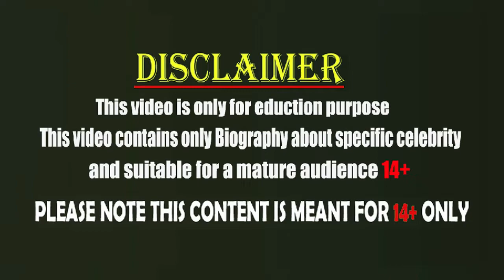American Fashion Model | Ashley Alexis curvy model |Instagram Star model Bio, Quick Facts, Age,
In this video, you'll get to know more about  [ Ashley Alexiss ]  biography,
her lifestyle, her age, her weight, and her curvy model plus size curvy model
status. Check out this video 😀 to learn more about this beautiful actress and model,,,,,,
Kerwords:
Ashley Alexiss net worth,
Ashley Alexiss house,
Ashley Alexiss  facts,
Ashley Alexiss lifestyle,
Ashley Alexiss age,
Ashley Alexiss tiktok,
Ashley Alexiss new video,
Ashley Alexiss 2023 pic,
Ashley Alexiss curvy,
Ashley Alexiss model,
Ashley Alexiss height,
Ashley Alexiss weight,
Ashley Alexiss figure,
NatalieAshley Alexisscurvy haul,
curvy model,
curvy bikini,
plus size haul 2023,
biography,
bikini plus,
plus Size Bikini,
curvy bikini,
curvy lingerie try on haul
fashion nova,
fashion nova,
fashion nova haul 2023,
bikini curvy,
curvy bikini haul,
curvy lingerie,
top curvy model,curvy model,plus size model,
curvy model plus size,plus size,fashion nova curve,
top curvy women,curvy models,plus size fashion,
curvy models plus size,curvy model fashion,
how to become a plus size model,female body curvy,
Curvy Models Update,

Note : This Video is based on my internet research, it may not be 100% accurate. All the Images,Pictures and video shown in the video belongs to the respected owners and not me.